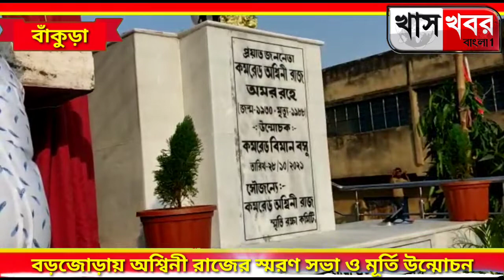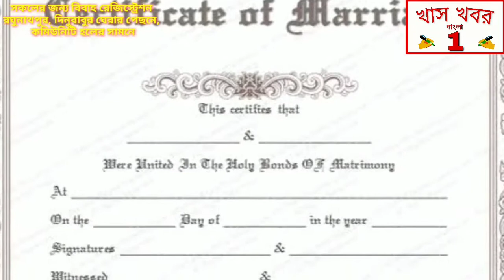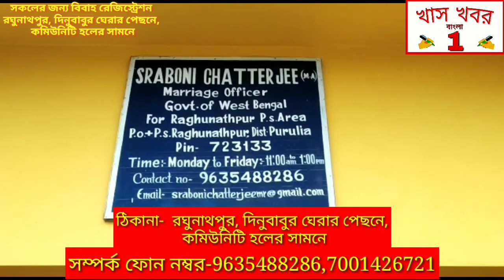বড়জোড়ায় অশ্বিনী রাজের স্মরণ সভা ও মূর্তি উন্মোচনে বিমান বসু